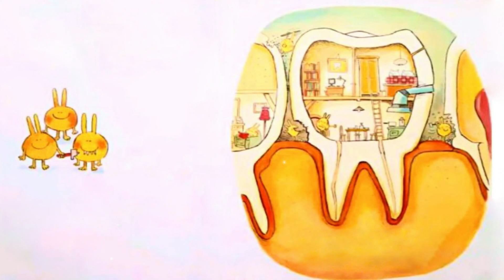🎧 АУДІОКАЗКА - Навіть монстри чистять зуби | Казки українською | Казка на ніч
📖 Навіть монстри чистять зуби
🧑‍🏫Автор:  Джессіка Мортінелло;
👩‍🎨 Ілюстрації: Грегуар мабір ;
🗣️Читає: Анастасія Бойко
Підтримати канал

Виховаємо разом з маленьких українців велику націю великої країни України!💙💛